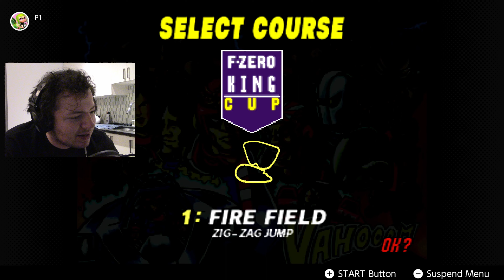LAUGHING AT F-ZERO CHARACTERS AT 4AM -- F-Zero X w/ Dan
im so sorry cpt flcn, i ❤ u